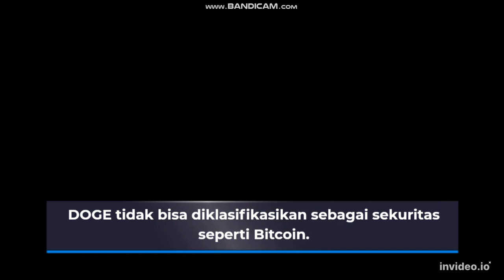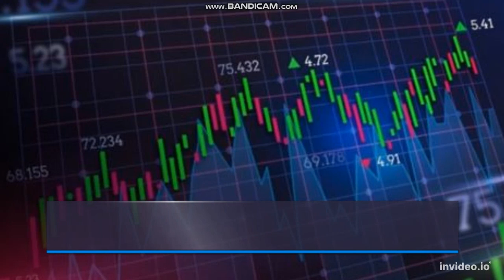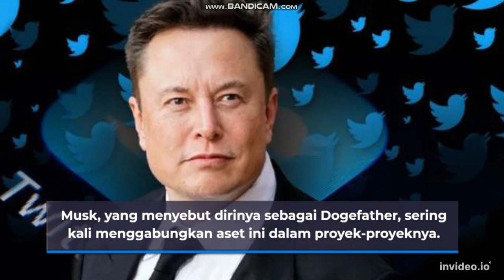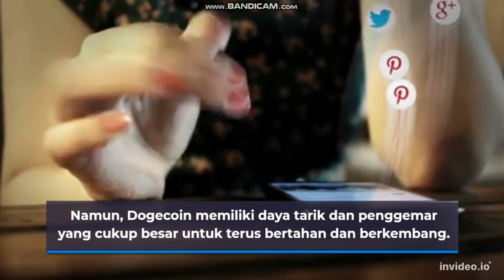"Dogecoin: Si Anjing Lucu yang Bisa Melejit Jadi Top 3 Cryptocurrency?"